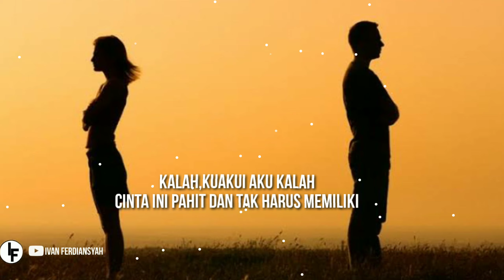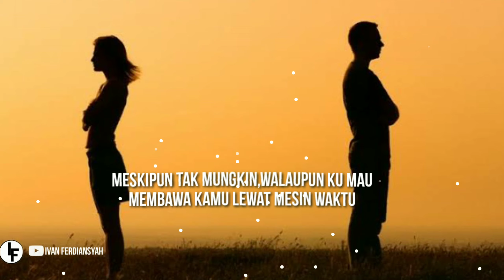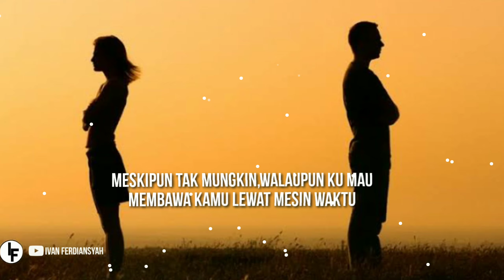BUDI DOREMI-MESIN WAKTU LIRIK COVER BY JULIA CHOIRANI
Kalau harus ku mengingatmu lagi
Aku takkan sanggup dengan yang terjadi pada kita
Jika melupakanmu hal yang mudah
Ini takkan berat, takkan membuat hatiku lelah

Kalah, kuakui aku kalah
Cinta ini pahit dan tak harus memiliki

Jika aku bisa, ku akan kembali
Ku akan merubah takdir cinta yang kupilih
Meskipun tak mungkin, walaupun ku mau
Membawa kamu lewat mesin waktu

Panjang perjalanan yang harus kulalui
Merelakanmu

Membawa kamu lewat mesin waktu, ho-uh-oh
Wo-uh-oh

Membawa kamu, oh-oh